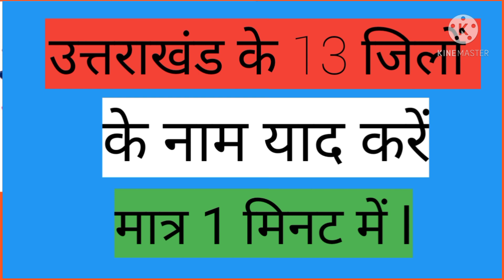Uttrakhand 13_district_of_uttrakhand_in_1_minute उत्तराखंड_के_13_जिलों_के_नाम_1_मिनट_में tricks